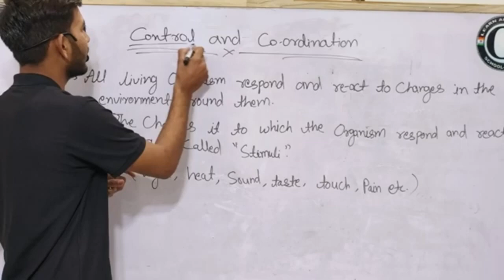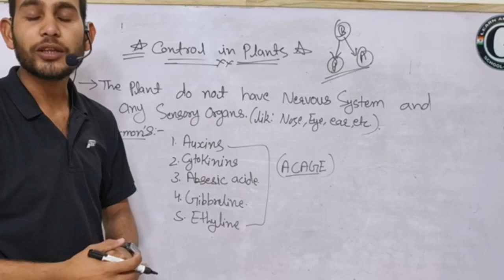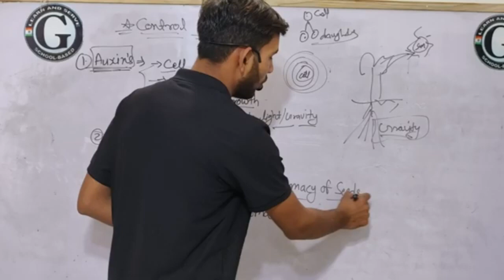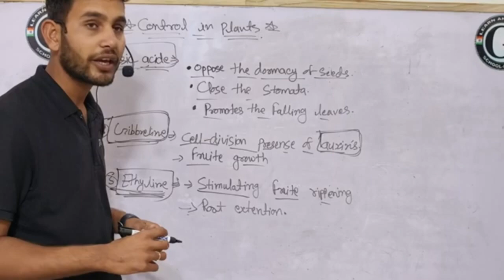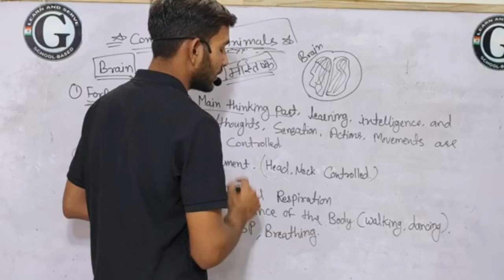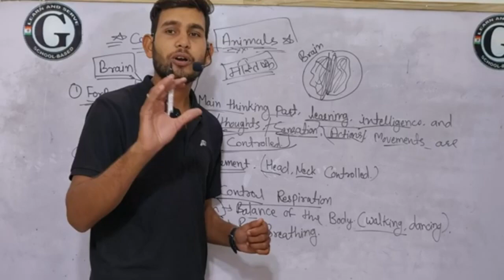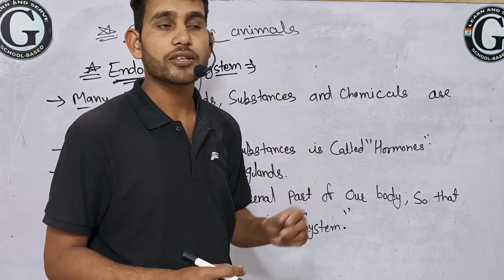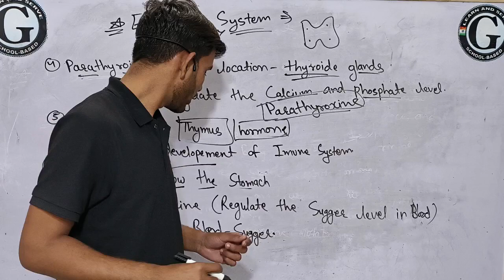CLASS -10 ,CHAPTER - 7, CONTROL AND CO-ORDINATION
GURUKUL ACADEMY CHHOTI KHATU
CHAIRMAN  :- MADHUSUDANCHARAN
DIRECTOR :-  KISHOR SANGAVA
VIDEO EDITOR  :- ARVIND CHARAN
SUBJECT TEACHER  :- PREM CHOUDHARY
SPECIAL THANK YOU ALL GURUKUL STAFF